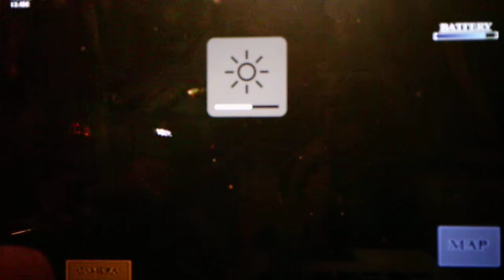Five Nights At Wario's Origins 1988 Mode Nights 3 And 4 Part 1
Part 2 will show the ending of Night 4